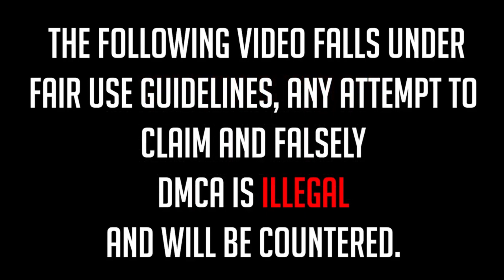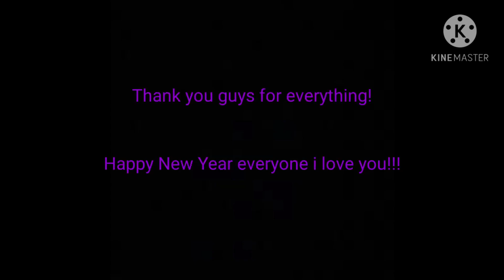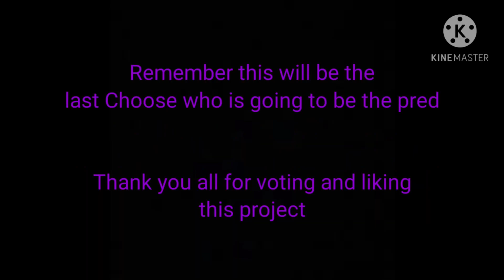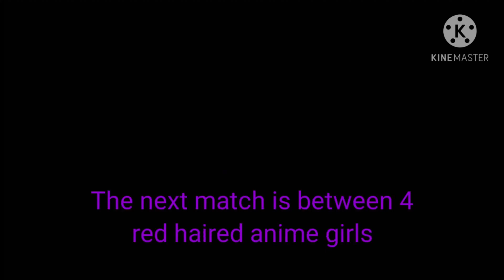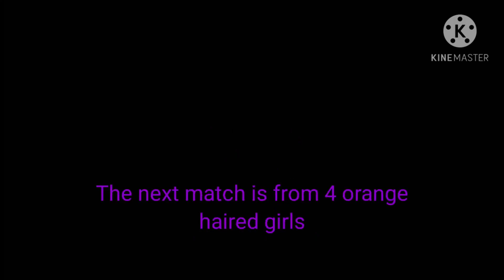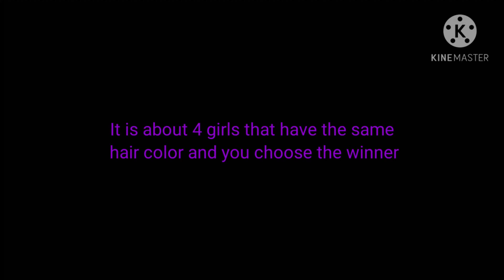Elizabeth Neko Chan Minecraft Vores Cringe Compilation / Reaction Video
Anonymous Roblox Voretard Reporting Form My Discord Server My Discord Username kurisusanyt If you have a waifu chances are Elizabeth Neko Chan has made or has considered making a nasty vore video out of your waifu.